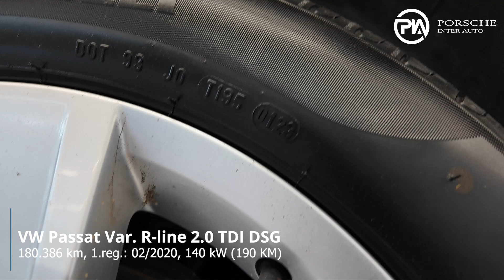Volkswagen Passat Variant R line 2 0 TDI DSG - Tehnična predstavitev